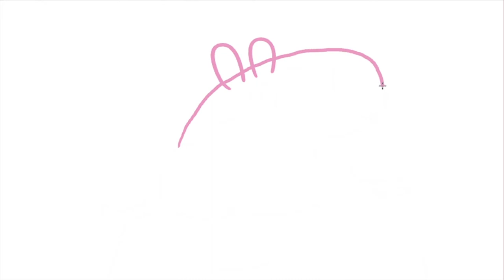When George is so fat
When George is fat, Drawing : )